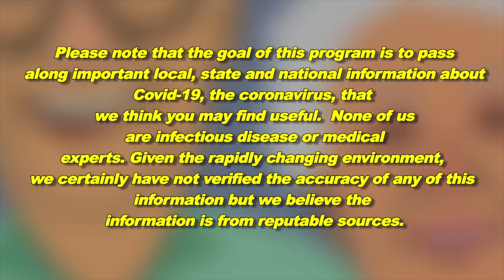Frank and Mary in Marlborough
Lori Imparato, Program Director, AgingWell Adult Day Health Center, talks about this adult day care center where seniors or disabled adults can go during the day to socialize, take part in activities, get medical services and enjoy healthy meals and snacks.